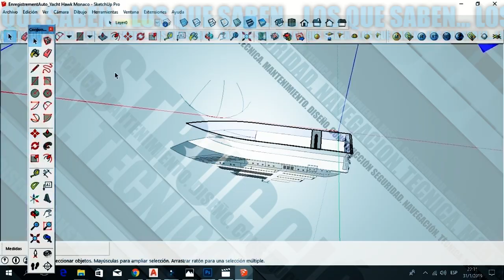LOS QUE SABEN ALEXIS PENNA HELICES DE CRUCEROS